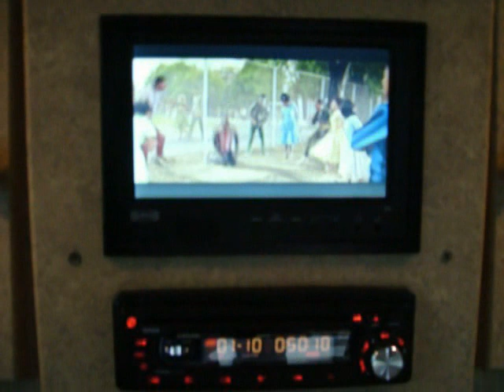MOTORCYCLE PULL BEHIND CAMPER TRAILER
I SAY THIS MOTORCYCLE PULL BEHIND CAMPER TRAILER IN DAYTONA . YOU CAN PULL IT WITH A FULL DRESSER BIKE. VOTE ON THE VIDEO IF YOU LIKE IT